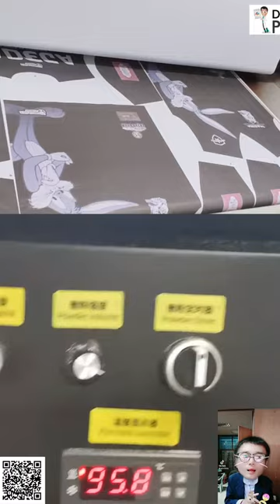รับทำเสื้อผ้าแฟชั่นขายส่ง รับตัดเย็บเสื้อผ้าแฟชั่น รับตัดเสื้อผ้า รับตัดเย็บเสื้อผ้าตามแบบ #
จำหน่ายเครื่องตัดสติ๊กเกอร์ ที่สามารถตัดสติ๊กเกอร์ได้ยังสามารถตัดไดคัทได้ด้วยในตัวเดียว เสียงเงียบ ไม่รบกวนหู ตัดไม่เหลือติ่ง แตกต่างจากเครื่องจีนอย่างชิ้นเชิง เชื่อมต่อด้วยพอร์ต US*เปิดอบรม หลักสูตรแพทเทิร์นอุตสาหกรรมเสื้อผ้าสำเร็จรูป การเกรดไซส์ การวางมาร์ค ด้วยโปรแกรมคอมพิวเตอร์
B รองรับ WINDOW XP , 7 (32 Bit/64 Bit) โปรแกรมใช้งานสามารถรองรับได้ทั้งโปรแกรม Coreldraw และโปรแกรม Illustrator และมาพร้อมโปรแกรม Flexi10 ลิขสิทธิ์ พร้อม HardLock  สามารถเชื่อมต่อได้ทั้งคอมพิวเตอร์แบบตั้งโต๊ะและแบบโน้ตบุ๊ค ได้อย่างสบาย  ใช้ใบมีด MIMAKI มีอะไหล่บริการหลังการขาย รับประกันสินค้า 1 ปีเต็ม บริการจัดส่งทั่วประเทศ